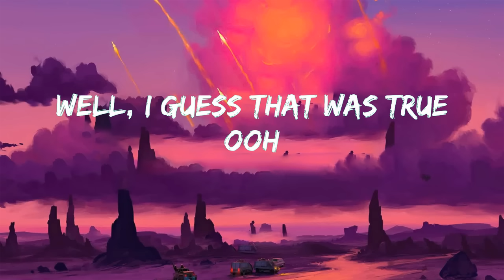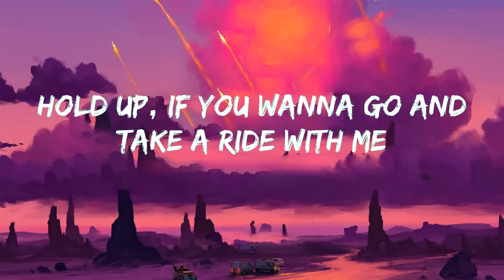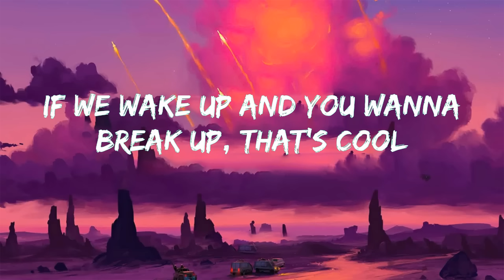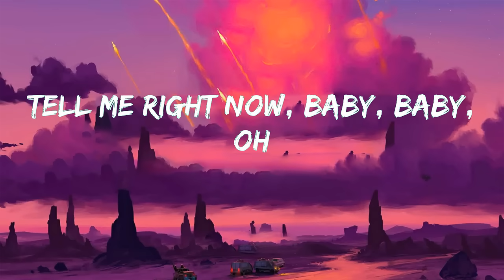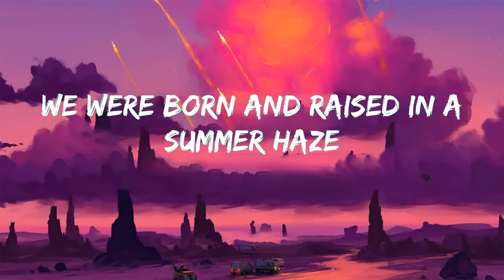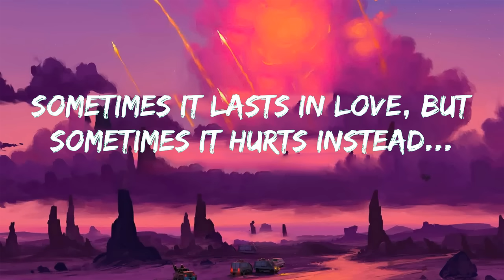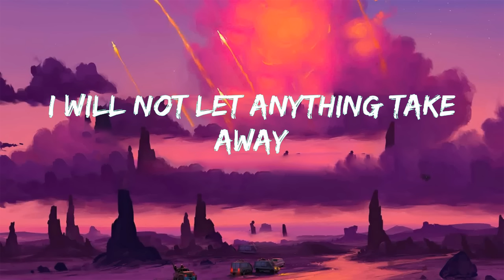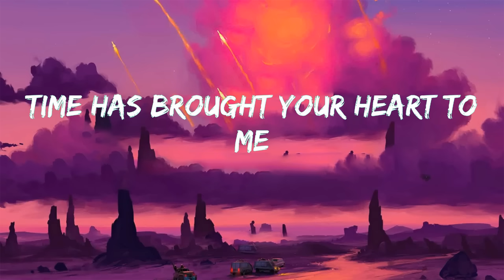Anne-Marie - 2002 (Lyrics) | Adele, Christina Perri, Bruno Mars ...(Mix Lyrics) || Sun Letra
"Anne-Marie - 2002 (Lyrics) | Adele, Christina Perri, Bruno Mars ...(Mix Lyrics)